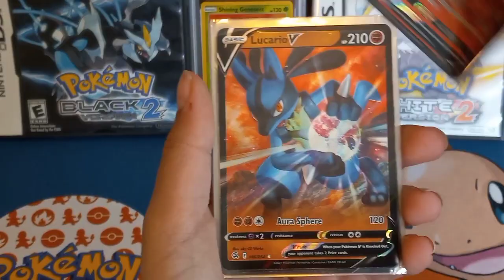My V Collection! (part 1)